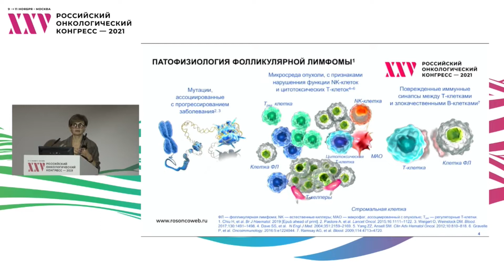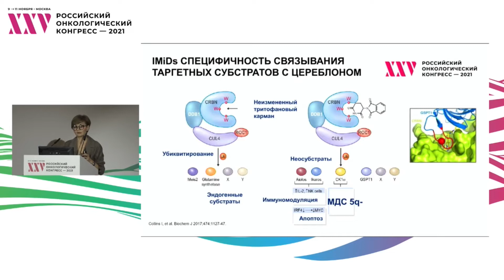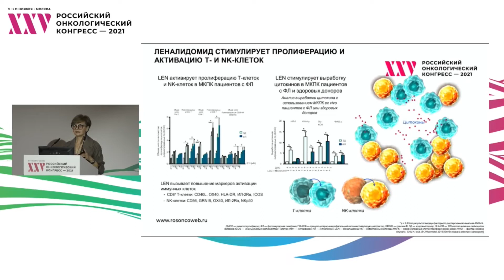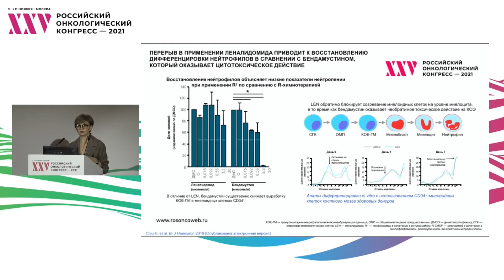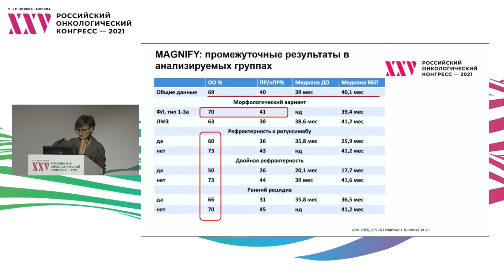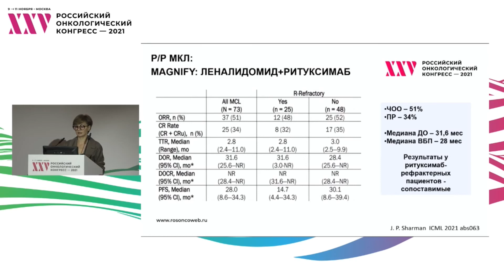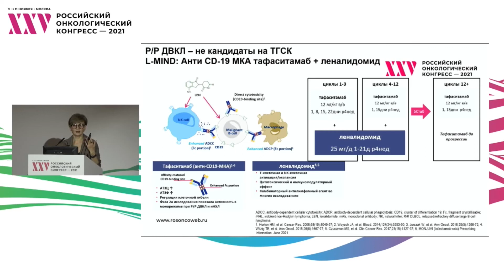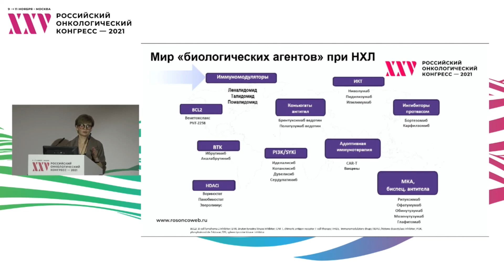Новые препараты в онкогематологии: иммуномодуляторы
Сессия «Новые препараты в онкогематологии: перспективы лечения неходжкинских лимфом»:
– Иммуномодуляторы
к.м.н. Бабичева Лали Галимовна, ФГБОУ ДПО РМАНПО Минздрава России, Москва